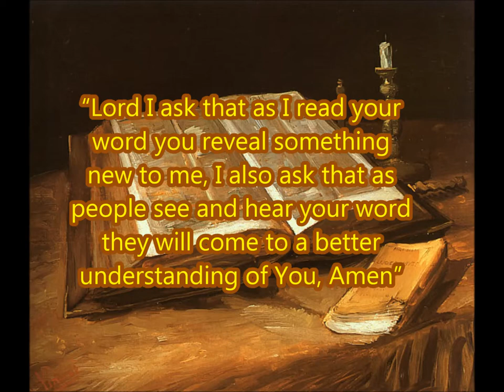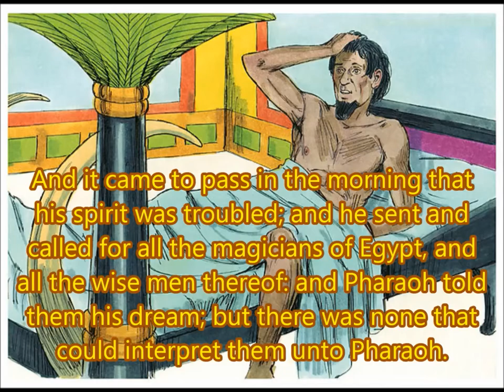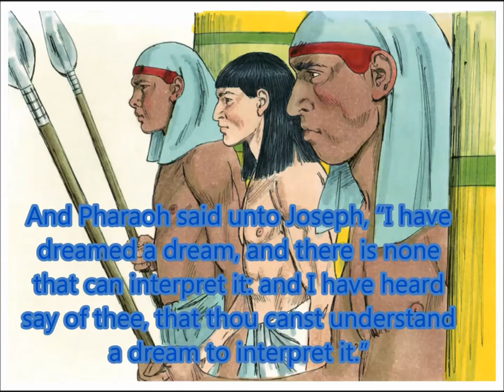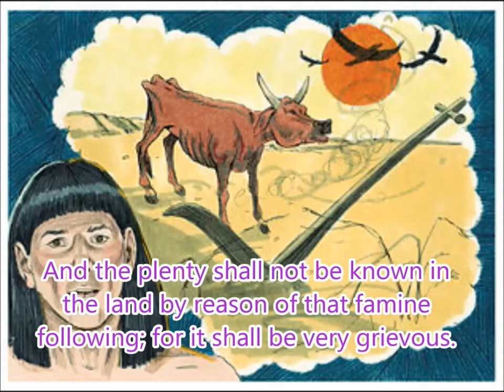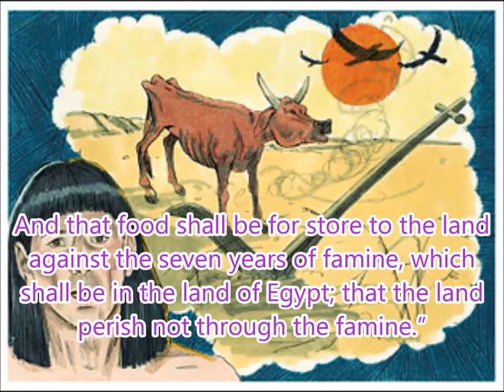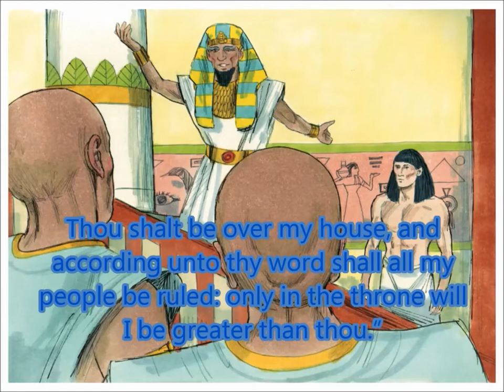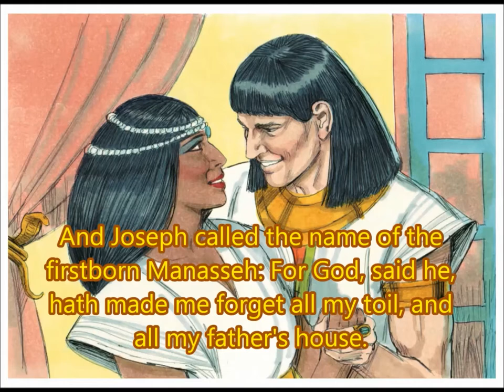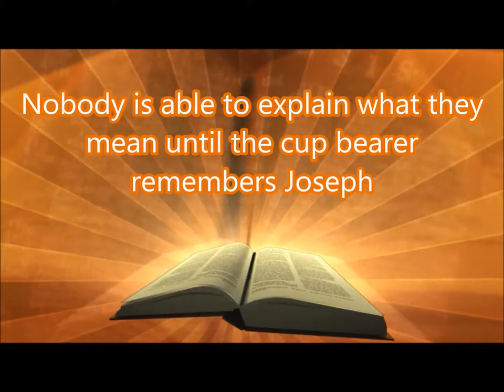Daily Visual Bible: Genesis 41: Holy Cow and wheatsheaves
Pharaoh has some nasty dreams, but it gives Joseph a get out of jail free card